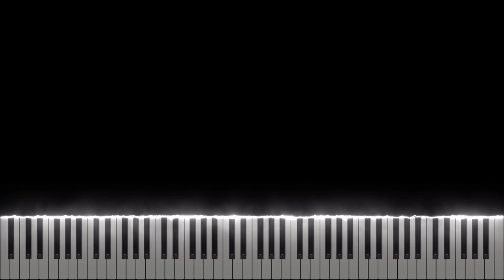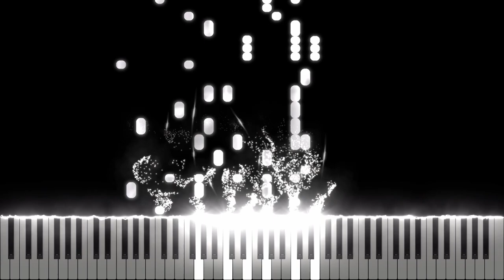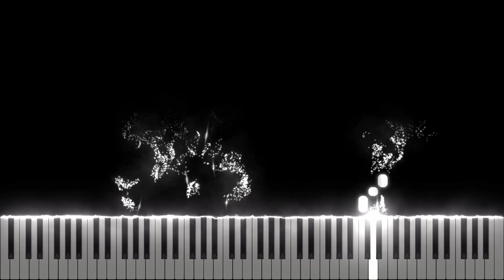Whistle - Flo Rida [Midi Download]